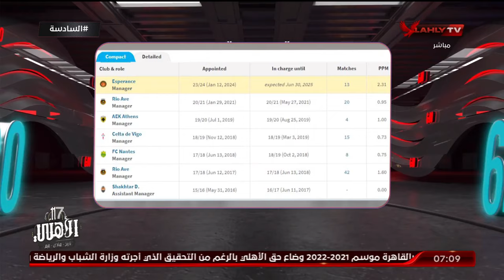سعيد علي: المدير الفني للترجي لديه خبرة كبيرة جدًا .. ورأينا تطور في أداء الفريق منذ توليه المسئولية